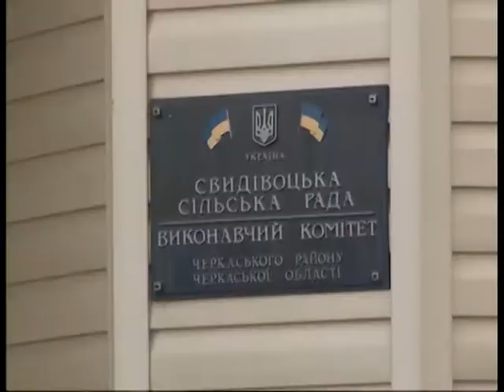У селі Свидівок затоплено 235 дворів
Підтоплені будинки і підвали, затоплені городи та погреби – у селі Свидівок 235 дворів постраждали внаслідок талої води, яка не може пройти через замулені дренажні канали. У деяких погребах вода сягає метра. Мешканці змушені рятувати овочі та консервацію. Чому в селі не оголошують надзвичайну ситуацію та коли почнуть відкачувати воду з дворів розповість Ольга Хорошко.